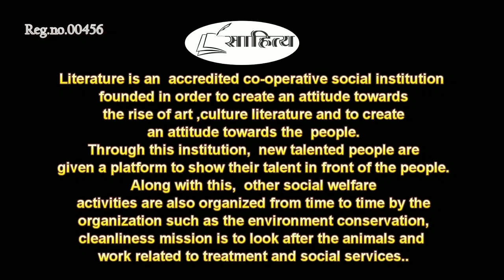तुझसे बिछड़ के जिंदा हूँ || ft. Ansh Pratap Singh ||SurajMani (Host)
साहित्य एक ऐसा मंच जहां सभी कलमकारों का स्वागत है।

Sahitya fb page link

🎤Host :- Suraj Mani
1⃣

3⃣

4⃣

5⃣

I'm on Instagram as @thesurajmani. Install the app to follow my photos and videos.